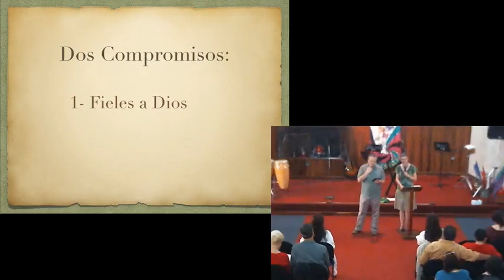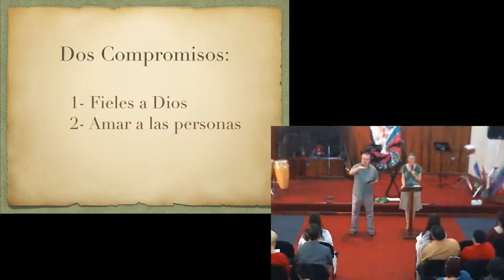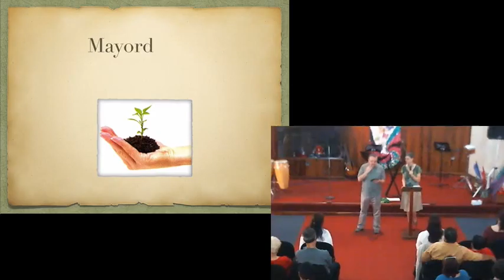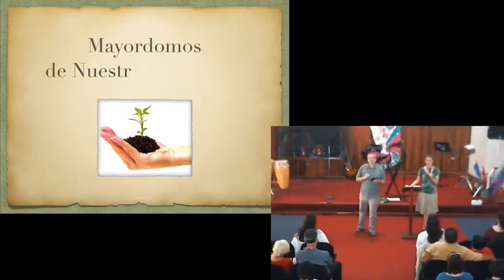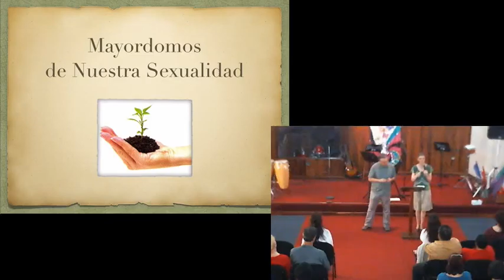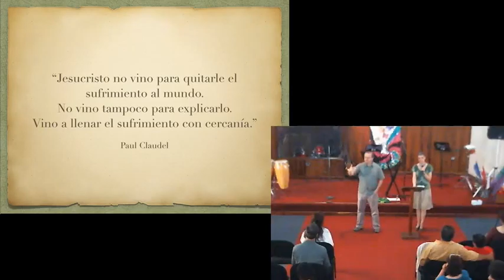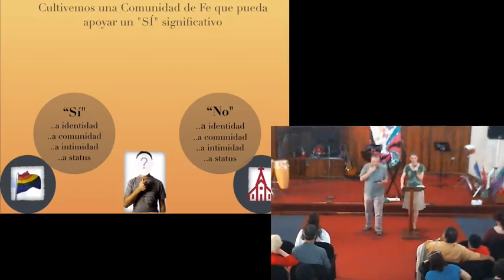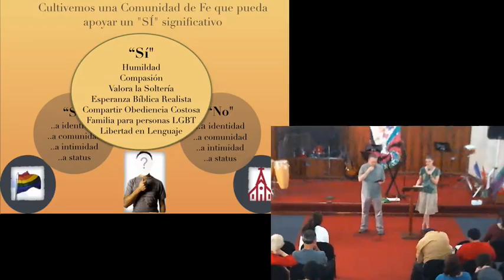Cómo los Cristianos debemos Relacionarnos con personas Gais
Conforme la sociedad va abriéndose más a personas gais, nos preguntamos qué debe hacer la Iglesia.  Leemos Lucas 15 buscando contestar esta pregunta viendo cómo Jesús se relacionaba con personas llamadas "pecadoras" por los fariseos.  Hablamos de la diferencia entre "atracción al mismo sexo" e "identidad LGBT".  Terminamos entendiendo que Jesús murió por todos, que ama a todos, y que debemos de abrirnos a amar y acoger a las personas en homosexualidad sin afirmar el comportamiento que claramente es anti-bíblico.

Muchos recaudadores de impuestos y pecadores se acercaban a Jesús para oírlo, de modo que los fariseos y los maestros de la ley se pusieron a murmurar: «Este hombre recibe a los pecadores y come con ellos.» "  (Luc 15:1-2, NVI)